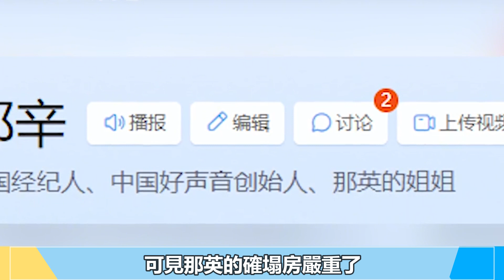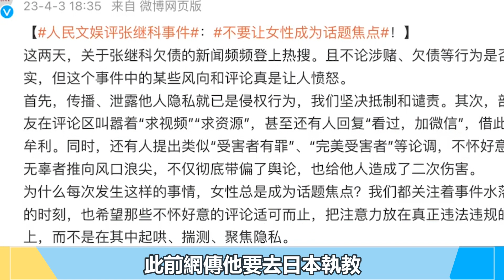2023年翻車的9個明星，從李佳琦到張繼科，個個讓人意外！李佳琦 宋祖兒 蔣依依 那英 張繼科 景甜 蔡徐坤 陳飛宇 李誕 炎亞綸#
2023年翻車的9個明星，從李佳琦到張繼科，個個讓人意外！